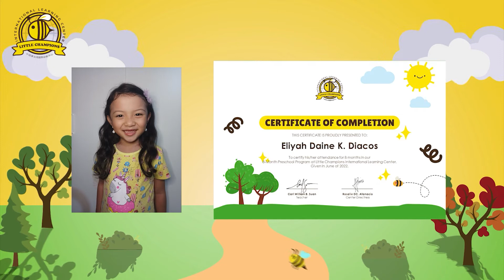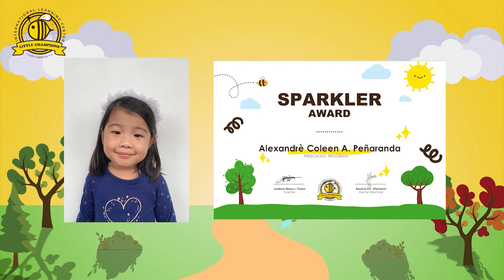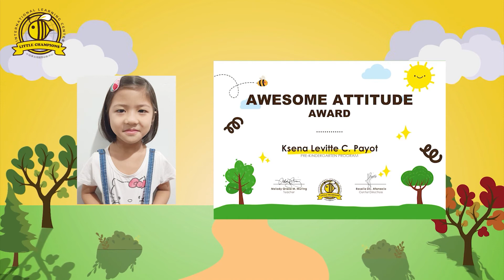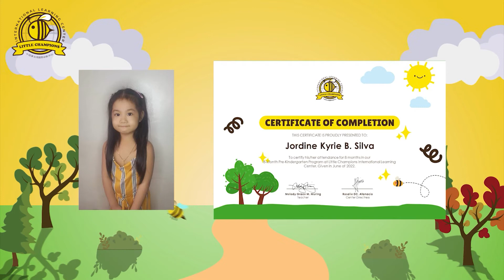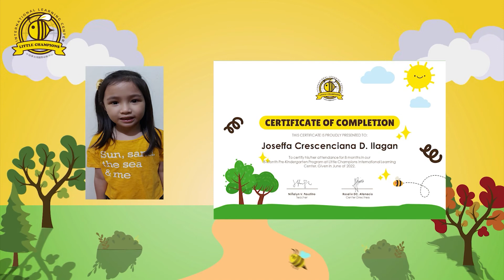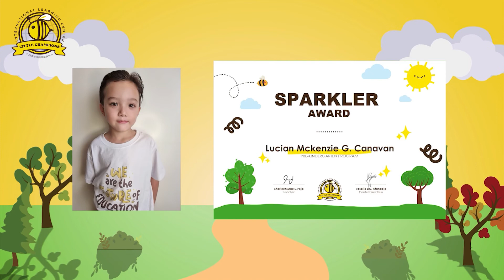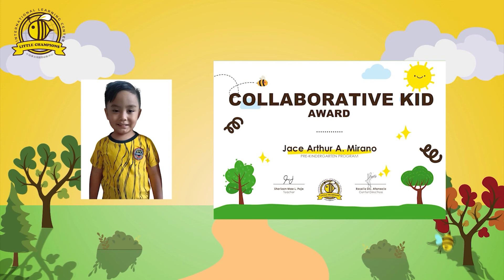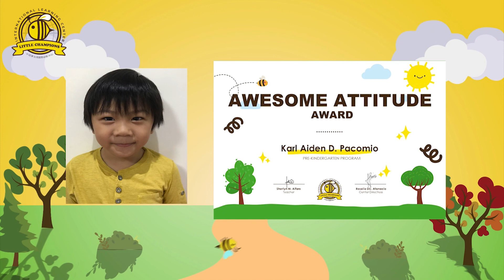LC Pre-Kindergarten Moving Up June 2022